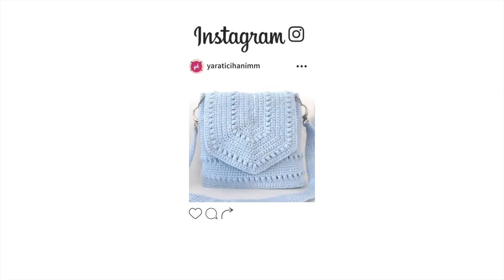Panda Desenli Erkek Bebek Tulumu (0-6 Ay) / 2 - Panda Deseninin Yapımı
Merhaba arkadaşlar,
Bu videomda sizlere, pandalı 0-6 ay erkek bebek tulumunun panda deseninin nasıl yapıldığını anlattım. Umarım beğenirsiniz.

Benzer Videolarım:
► Panda Desenli Erkek Bebek Tulumu (0-6 Ay) / 1 - Bacak Kısmının Örülmesi ve Birleştirilmesi
►Panda Desenli Erkek Bebek Tulumu (0-6 Ay) / 3 - Koltuk Altı Kesimi, İlik Açma, Tulumun Tamamlanması

Videomu yararlı bulduysanız;
► videomu beğenmeyi ,
► sosyal medyada paylaşmayı,
► yeni videolarımdan haberdar olmak için bildirimleri açmayı
unutmayın.

İyi seyirler.